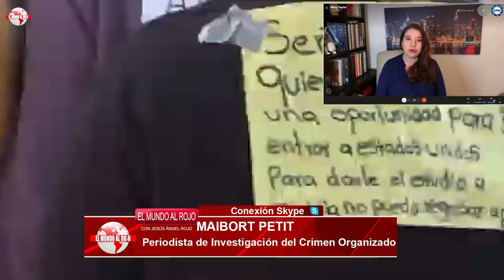EMR:TRUMP no mentía: BIDEN protege al GRAN conspirador FAUCI pese ocultar el ORIGEN del vi.rus chino